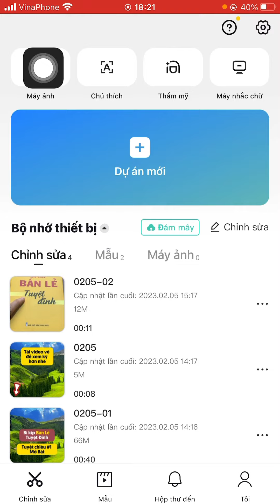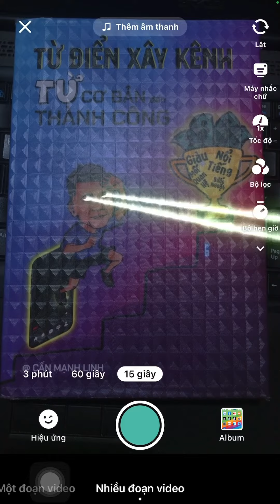🔥 QUAY VIDEO KHÔNG CẦN NHỚ KỊCH BẢN - CAPCUT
KẾT NỐI VỚI TÔI QUA :
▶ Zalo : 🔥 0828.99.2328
🔥 VÀO NHÓM ĐỂ NHẬN "MIỄN PHÍ" TÀI LIỆU VỀ MARKETING, KDOL